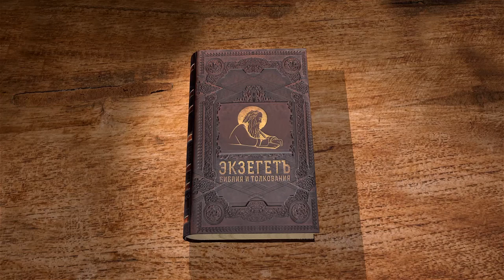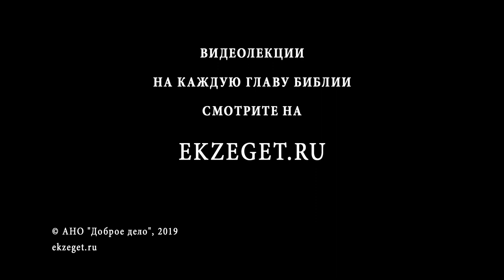Песнь Песней, глава 8. Протоиерей Димитрий Сизоненко. Толкование Ветхого Завета. Толкование Библии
Завершаем цикл лекций по книге Песнь песней Соломона вместе с Протоиереем Дмитрием Сизоненко.
В последней 8-ой главе мы видим не меньше аллегорических образов чем в предыдущих главах. Невеста молит Жениха, чтобы Он был Её братом. Как это можно истолковать о Христе и Церкви? Что означает "левая рука у меня под головой, а правая обнимает"? Мы видим что в третий раз заклинаются дщери Иерусалимские.
Рассуждаем о свойствах любви и ревности, а так же с их сравнениями в песни.
И вот, Невеста, бывшая "черна и добра", теперь "восходящая убелена". Кто назван малой сестрой? Почему Церковь в песне названа стеной? Каков символизм виноградника Соломона? Куда Невеста призывает бежать Жениха, в чём Он уподобится оленю?